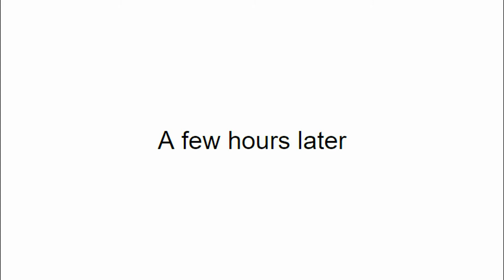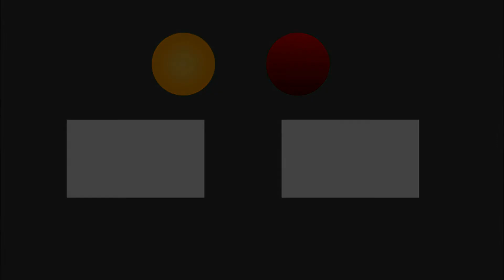T.O.T 2: Hide n cheat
Vote in the comments by placing a number